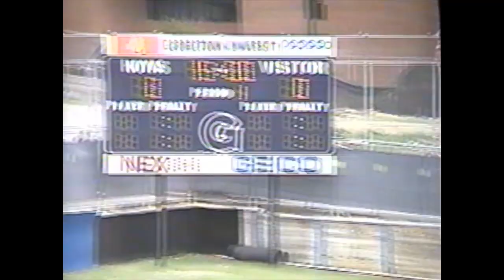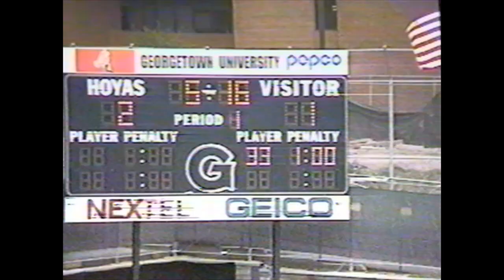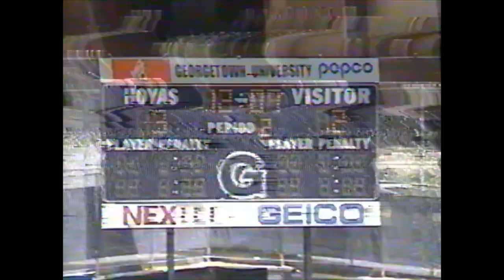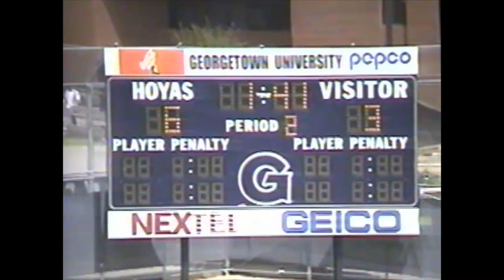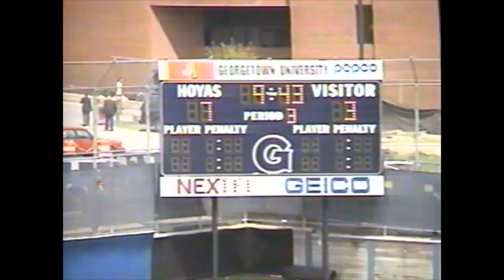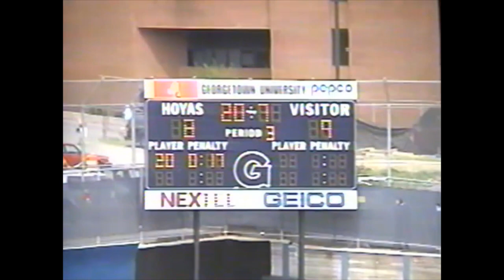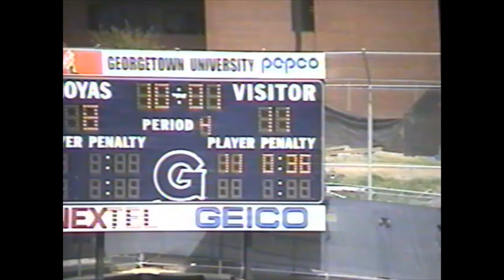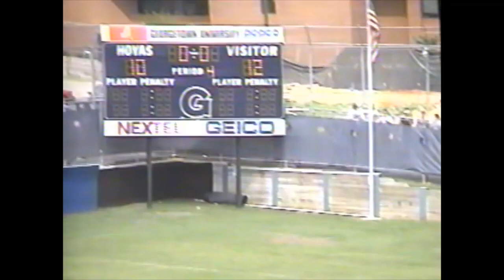Georgetown v. Syracuse Lacrosse 2003